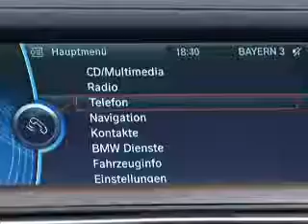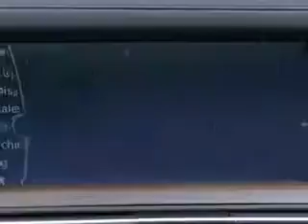BMW 7-serie technologie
De technologie van de nieuwe BMW 7-serie.